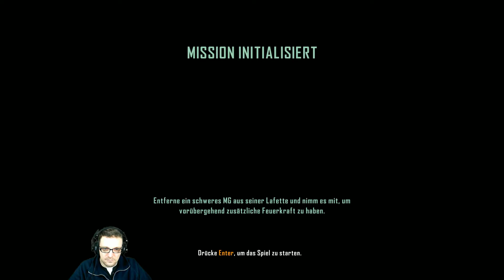Crysis 3 Singleplayer #025 - Schlachtfeldraser [Deutsch/Full-HD/Cam/PC]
VIDEOINFO ­·

MBroke testet Crysis 3 Singleplayer

GAMEINFO ­·

«CRYSIS 3»
Ego-Shooter von CRYTEK / EA (2013)

MBROKETV ­